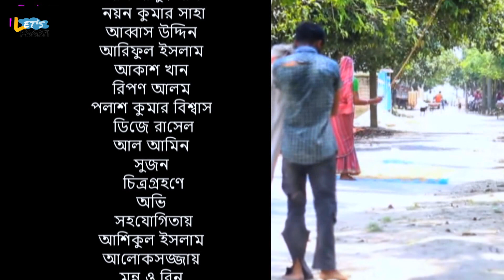বেপরোয়া ছেলে।Bepora Chela |জীবন বদলে দেয়া শর্টফিল্ম।। New Bangla Short Natok-2020 | Let's Foorti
►Hd Artist:

Cast:
Camra : showpon
Costumes-
Edit & Color: abdulla
Director: neti kumar das
Label

►Cast:🔻Saiful Rana
👉 *** কপিরাইট নোটিশ “বাংলা”*** 👈
যদি এই চ্যানেলের সামগ্রীর কোন অংশ যদি সঙ্গীতজ্ঞ, লেবেল, চিত্র বিতরণকারী বা শিল্পী হিসাবে আপনার সম্পত্তি হয় তবে দয়া করে আমাকে একটি ব্যক্তিগত বার্তা প্রেরণ করুন এবং আপনার সামগ্রী 24 ঘন্টার মধ্যে সরিয়ে দেওয়া হবে।
Full HD 1080p Bangla Natok

⚠️**COPYRIGHT WARNING**⚠️
This content is Copyright to  "Let's Foorti"  Channel . Legal action will be taken against those who violate the copyright of the following material presented!
*** কপিরাইট ঘোষনা: কেবলমাত্র "Let's Foorti" এই ভিডিওটির কপিরাইট মালিক। অন্য কোনো ইউটিউব চ্যানেল বা ফেসবুক পেইজ এ আমাদের ভিডিও আপলোড করবেন না, অনুমতি ছাড়া আপলোড করলে তার বিরুদ্ধে কপিরাইট আইনে আইনগত ব্যবস্থা নেয়া হবে।